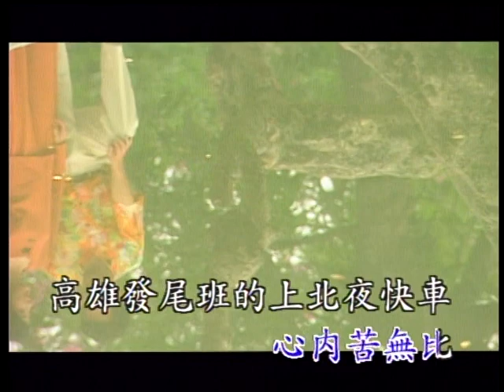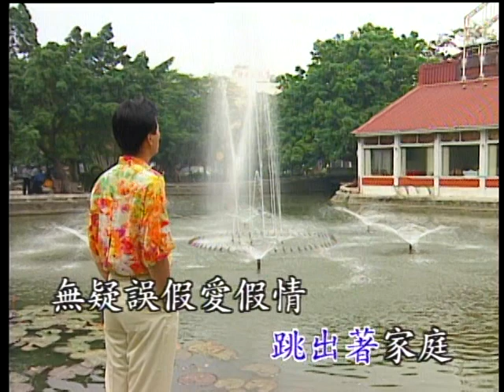〈哀愁的火車站〉台語卡拉OK 原唱：羅一良／演唱：陳一郎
原唱：羅一良／演唱：陳一郎

作詞：蜚聲

夜快車玻璃窗外點點雨水滴　無情的電鈴聲音響亮著四邊
推阮的目屎流滴心內苦無比　高雄發尾班的上北夜快車十點三十分
啊～哀愁火車站第二的月台
愛慕著一個女性跳出著家庭　無疑誤假愛假情枉費阮心情
到如今才會分明想著心頭凝　高雄發尾班的上北夜快車十點三十分
枉費著阮的真情被伊放捨去　看破著返來鄉里不願站都市
無情的風雨喔阮雙手冷吱吱　高雄發尾班的上北夜快車十點三十分